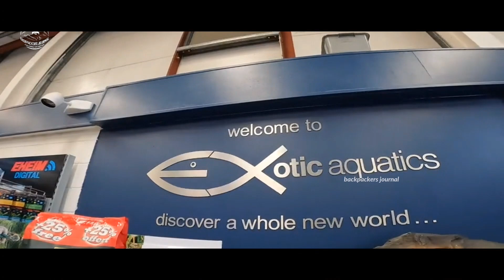അടിപൊളി Aquarium തയ്യാറാക്കിയാലോ 🐟🐠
Exotic Aquatics
Tropical fish shop in Northern Ireland ‧
Belfast
Unit 1, Block B Prince Regent Trade Centre, Prince Regent Rd, Belfast BT5 6QR

Working Hours

Monday 10 am–5:30 pm
Tuesday 10 am–5:30 pm
Wednesday 10 am–5:30 pm
Thursday 10 am–5:30 pm
Friday 10 am–5:30 pm
Saturday 10 am–5:30 pm
Sunday 1pm–5 pm